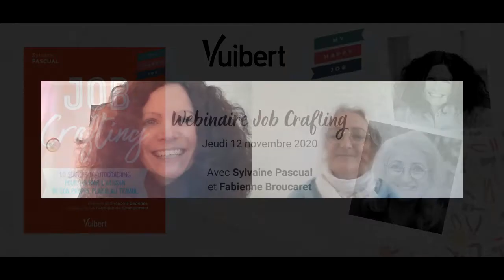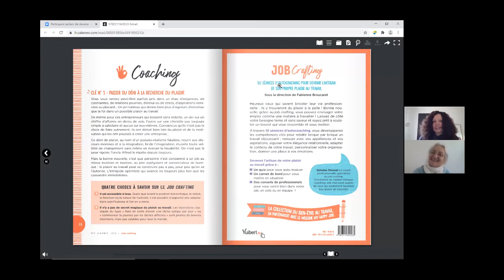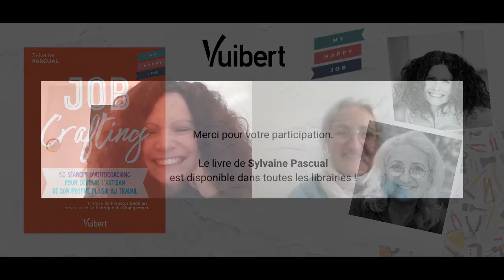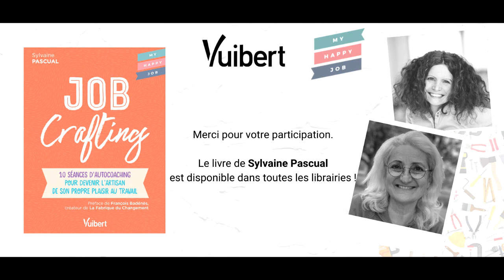Webinaire Job crafting avec Sylvaine Pascual et Fabienne Broucaret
A l'occasion de la sortie du livre Job Crafting de Sylvaine Pascual, le Webzine My HappyJob et Vuibert ont proposé un webinar sur le thème : Job Crafting, devenez l’artisan de votre propre plaisir au travail avec

• Sylvaine Pascual, auteure du livre Job Crafting
• Fabienne Broucaret, fondatrice de My Happy Job

Façonnez votre quotidien professionnel et devenez l'artisan de votre plaisir au travail !

Heureux ceux qui savent bricoler leur vie professionnelle : ils y trouveront du plaisir à la pelle ! Bonne nouvelle, grâce au job crafting, vous pouvez envisager votre emploi comme une matière à travailler ! Laissez de côté votre besogne terne et sans saveur et soyez prêt à sculpter un boulot qui vous ressemble et vous motive.

À travers 10 séances d’autocoaching, le livre de Sylvaine Pascual propose de découvrir des compétences clés pour rebâtir brique par brique un travail réjouissant :

- renouer avec vos appétences et vos aspirations
- aiguiser votre élégance relationnelle

- adapter le contenu de votre travail

- personnaliser votre organisation
- donner une place à vos émotions.